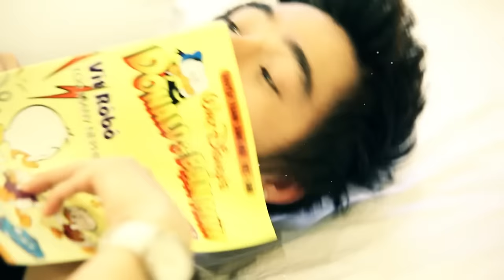THẤM THÍA, KHÔNG BAO GIỜ ANH BÓ TAY 2, TƯỞNG TƯỢNG EM QUAY LẠI | LIÊN KHÚC 8X9X TỐNG GIA VỸ 2024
PLAY LIST:
1. Anh Thấy Mình Nhớ Em
2. Người Ta Không Yêu Em Đâu
3. Không Bao Giờ Anh Bó Tay 2
4. Thật Lòng Anh Rất Yêu Em
5. Cuộc Tình Buồn
6. Giọt Lệ Hoa Hồng
7. Hãy Để Anh Yêu Em
8. Người Ấy Vẫn Chưa Hiểu
9. Nụ Hôn Ấm Áp
10. Tại Em Không Hiểu
11. Thấm Thía
12. Thật Lòng Anh Rất Yêu Em
13. Tưởng Tượng Em Quay Lại
14. Anh Là Người Chung Tình
15. Càng Quên Càng Nhớ
16. Cuộc Tình Buồn